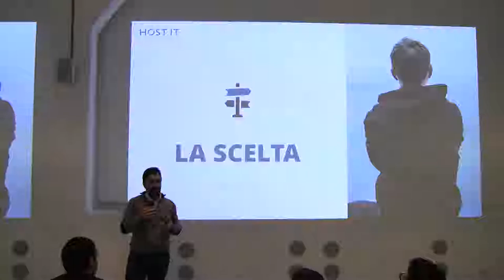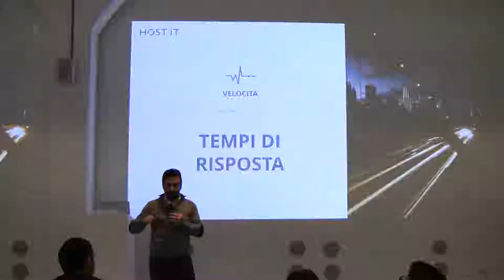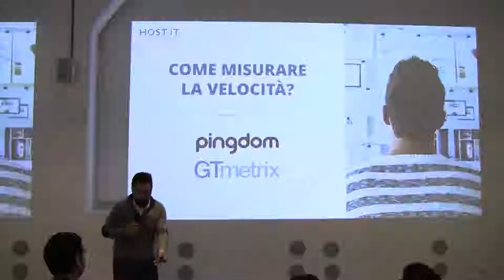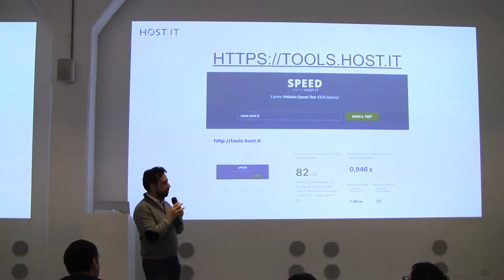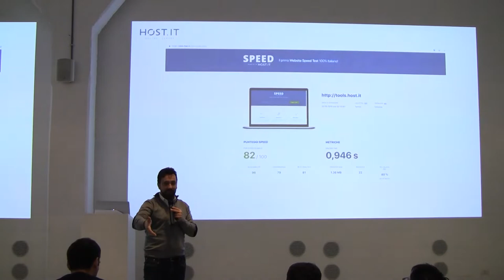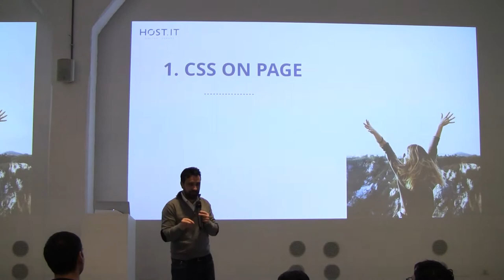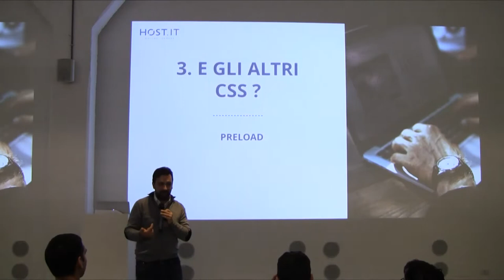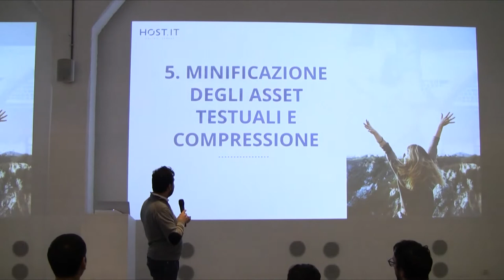Come migliorare le performance di un sito con Marco Mangione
Come ottenere un sito performante utilizzando gli strumenti gratuiti.

Marco Mangione, CEO di Host SpA

Cosa faccio nella vita? Sono un hoster, un albergatore possiamo dire, ma su internet. Il mio lavoro è ospitare chiunque voglia fare un sito internet (personale, aziendale, etc…) sui miei server. La passione per l'informatica è diventata quindi il mio lavoro e ci ho fatto nascere la mia azienda, con tutti i suoi brand, nell'ordine: DNShosting.it, JoomlaHost.it e Colt.Academy. Nel 2017 tutto si è unificato sotto un unico ed evocativo brand HOST.IT con la sua HOST ACADEMY per la parte relativa ai corsi di formazione.